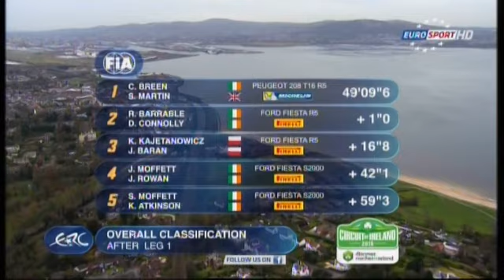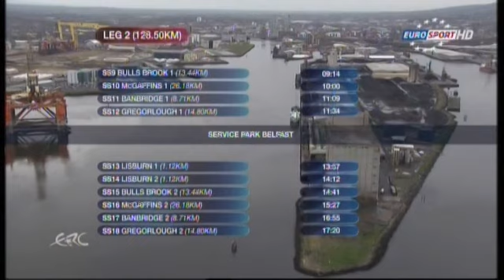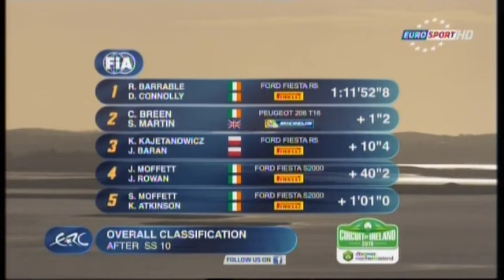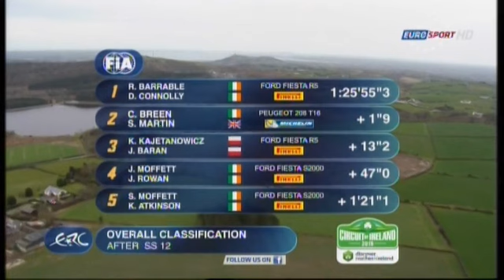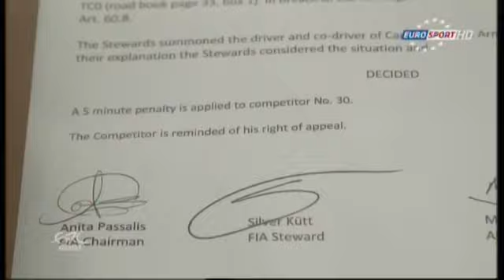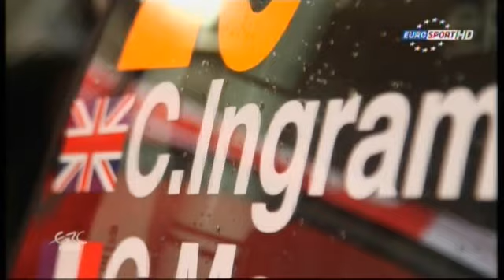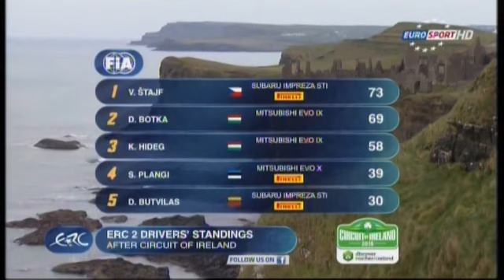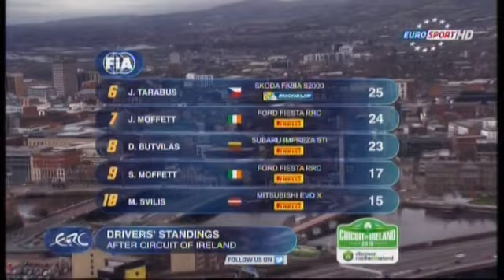Rallye d'Irlande 2015 - Eurosport